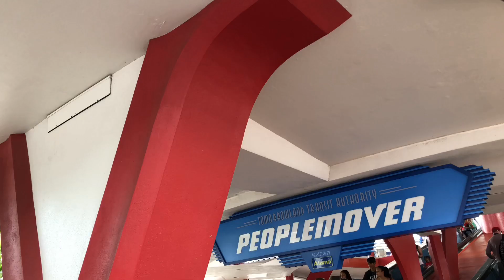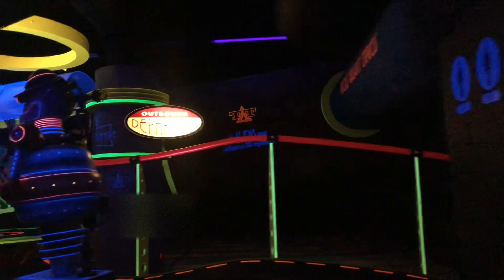Walt Disney World Magic Kingdom's Tomorrowland People Mover Ride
Here's one of the rides that me and my co-workers rode on during our time in Disney World. This one is the Tomorrowland People Mover that basically takes you all throughout the Tomorrowland area in the Magic Kingdom. Please note that the t-shirts displaying our company's name that all of my co-workers are wearing will be blurred out for privacy reasons. Even though YT's blurring feature may not be at its best, please do not comment anything about the company we worked for over the summer if you are able to see it in this video, as I do not want it to be tagged in this video.